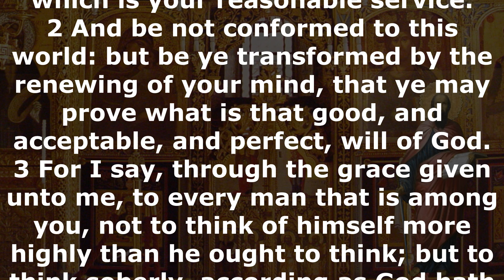We read the Apostle with Orthodox Christians August 10, 2024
Romans 12:1-3
1 I beseech you therefore, brethren, by the mercies of God, that ye present your bodies a living sacrifice, holy, acceptable unto God, which is your reasonable service.
2 And be not conformed to this world: but be ye transformed by the renewing of your mind, that ye may prove what is that good, and acceptable, and perfect, will of God.
3 For I say, through the grace given unto me, to every man that is among you, not to think of himself more highly than he ought to think; but to think soberly, according as God hath dealt to every man the measure of faith.

37 He that loveth father or mother more than me is not worthy of me: and he that loveth son or daughter more than me is not worthy of me.
38 And he that taketh not his cross, and followeth after me, is not worthy of me.
39 He that findeth his life shall lose it: and he that loseth his life for my sake shall find it.
40 He that receiveth you receiveth me, and he that receiveth me receiveth him that sent me.
41 He that receiveth a prophet in the name of a prophet shall receive a prophet's reward; and he that receiveth a righteous man in the name of a righteous man shall receive a righteous man's reward.
42 And whosoever shall give to drink unto one of these little ones a cup of cold water only in the name of a disciple, verily I say unto you, he shall in no wise lose his reward.
1 And it came to pass, when Jesus had made an end of commanding his twelve disciples, he departed thence to teach and to preach in their cities.

good news#church of god in christ#good news today live
churchofgodinternational#
livingchurcho god2024#
English Contemporary Version (ECV)
Canal Em Espirito e em Verdade